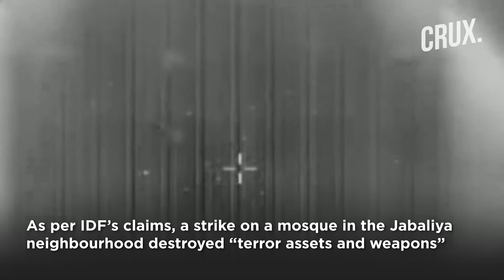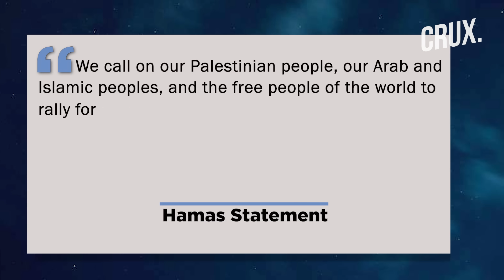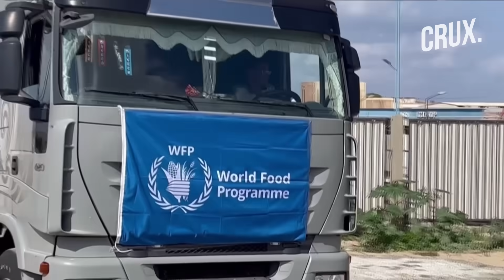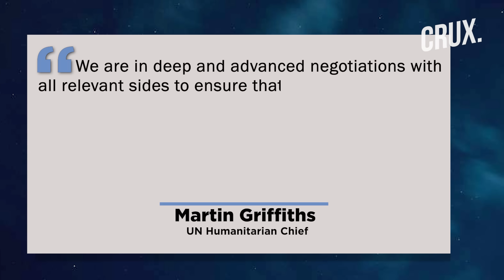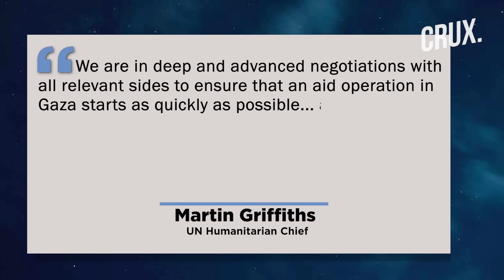Israel "Hits 100 Hamas Targets, Terror Squad”, China Working With Russia To "Cool Down Situation"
Israel struck over 100 operational targets belonging to Hamas, the Israeli Defence Forces (IDF) said on October 20. The targets included an underground tunnel, weapon warehouses and dozens of operational command centres, according to the IDF. The IDF claims that it killed Amjad Majed Muhammad Abu 'Odeh, a Hamas naval operative, and neutralised a Hamas “terror squad” in Gaza City. Two rockets targeted the Baghdad Diplomatic Support Centre near the airport, according to CNN. A new opinion poll by the Israeli daily Maariv found that 65% of Israelis support a ground offensive in the Gaza Strip. Watch this video to know what's latest in the Israel-Hamas conflict.

n18oc_world      n18oc_crux